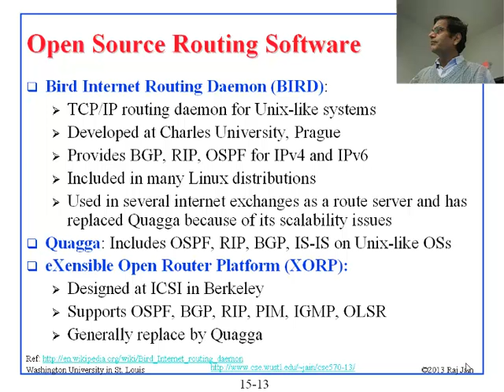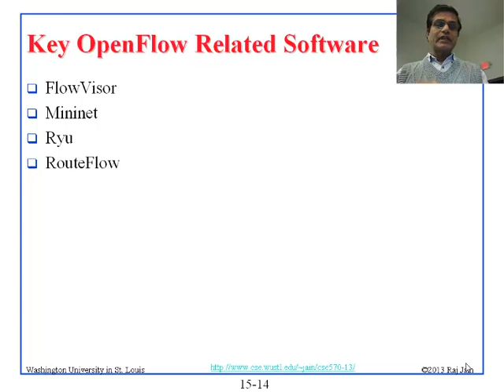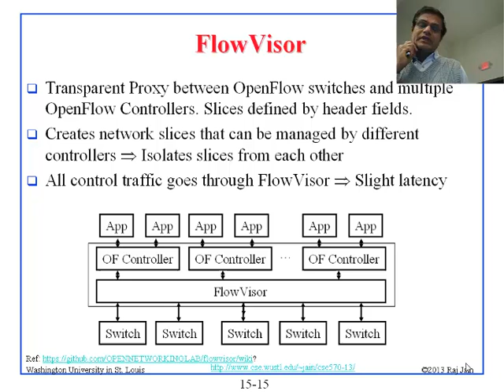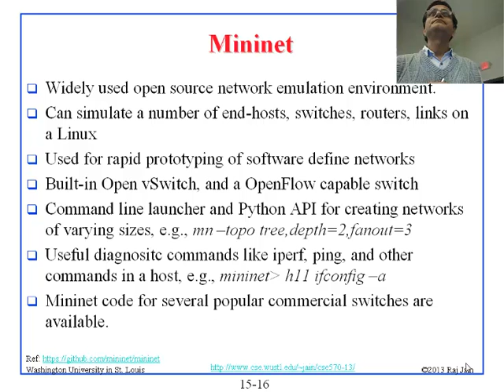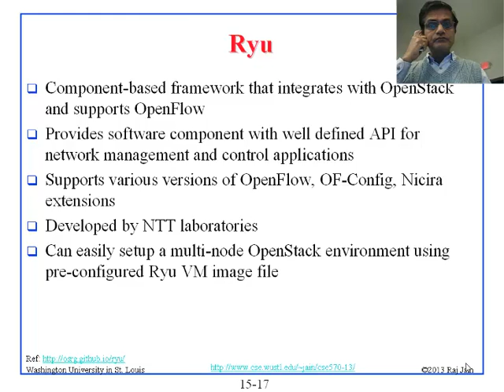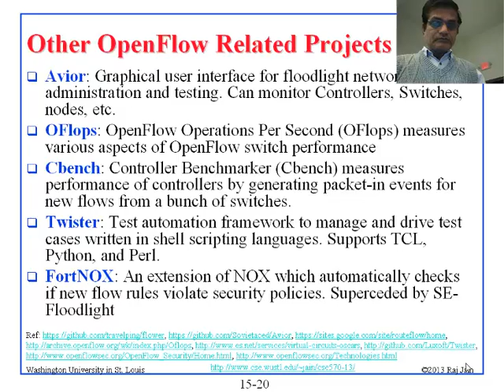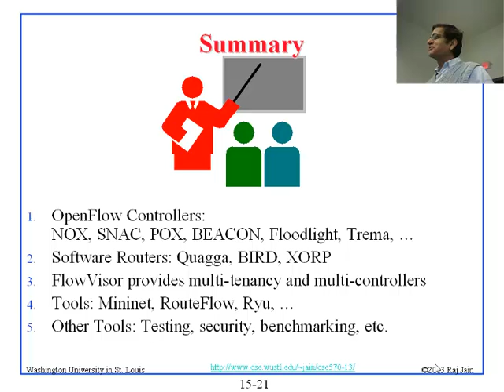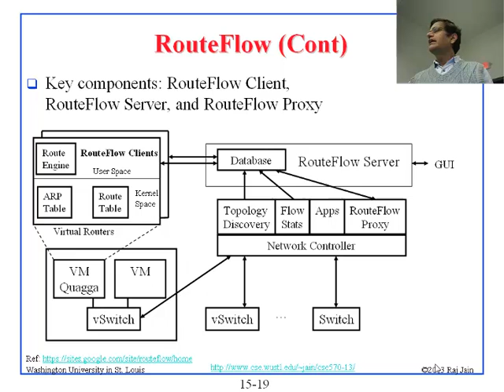CSE 570-13-15B: OpenFlow Controllers and Tools (Part 2 of 2)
Part 2 of Audio recording of a class lecture by Prof. Raj Jain on OpenFlow Controllers and Tools. The talk covers OpenFlow Controllers, OpenFlow Controllers, NOX, POX, SNAC, Beacon, Onix, Trema, Maestro, Floodlight, Open Source Routing Software, Key OpenFlow Related Software, FlowVisor, Mininet, Ryu, RouteFlow, Other OpenFlow Related Projects